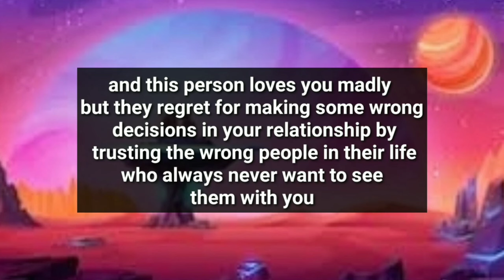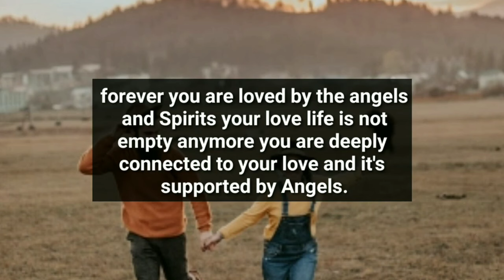YOUR PERSON DON'T WANT TO HIDE IT ANYMORE FROM YOU THAT YESTERDAY NIGHT HAVE SLEPT WITH..🤐😰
divine feminine
twin flame